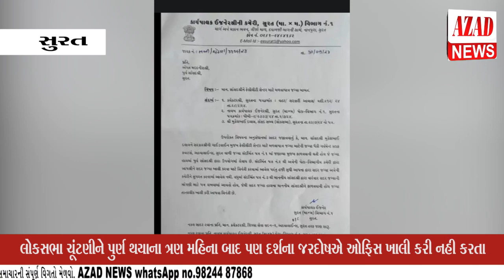સુરત સાંસદને ઓફિસ નહી મળતા કલેકટર ને પત્ર લખી જાણ કરી